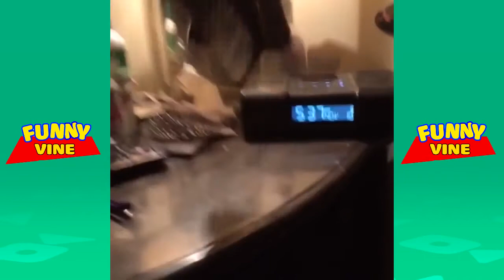👮🖍️★ TRY NOT TO LAUGH Challenge ★ Funniest ANIMAL FAILS Compilation (Part 7) | Funny Vines ★ 2017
Hello my friends, please check our new compilation -